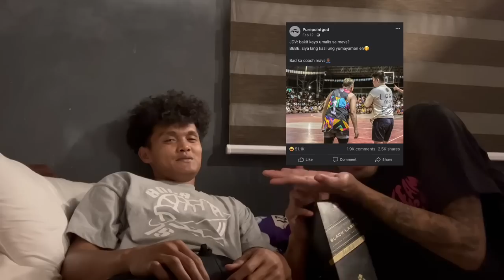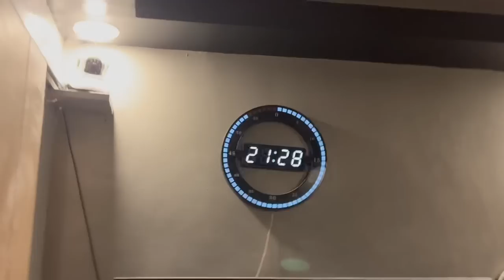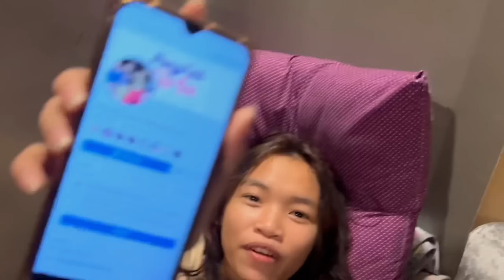Ang paliwanag ni Uy - Walang issue